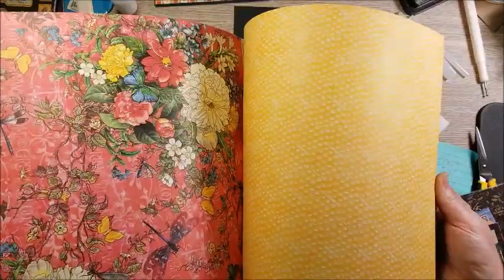Graphic 45 2021-2022 Brand Ambassador Audition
This is a tutorial for my "Flutter" Easel Card Created for the G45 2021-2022 Brand Ambassador Audition
Collection - Graphic 45 Flutter
Cut List:
Base - black cardstock 5 1/2" X 12
score on long side at 2 3/4", 5 1/2", 11", 11 1/2" Cut off excess 1/2"
Front base - Black cardstock 5 1/2" X 5 1/2"
Matte 1 - 5 3/8" X 5 3/8"
Matte 2 - 5 1/8" X 5 1/8"
Inside Matte 1 - 5 3/8" X 5 3/8"
Inside matte 2 - 5 1/8" X 5 1/8"
Pocket base - Black cardstock - 3 1/2" X 5 1/2" Scored at 1/2" on bottom
Add 1" gussets scored at 1/2" on each side
Pocket Cover - 2 7/8" X 5 3/8"
I apologize for the fumble in this part - I did not end up using the wrapped chipboard piece for my stand and decided to use an actual chipboard embellishment from the collection.
Fussy cut butterflies and floral sprays from paper for front cover.
Quote is from the sticker collection.